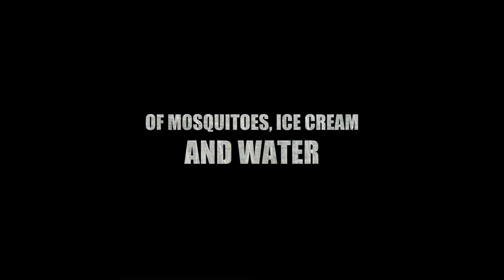Italian Job trailer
A taster of what's to come following our Southern Italian Sojurn!